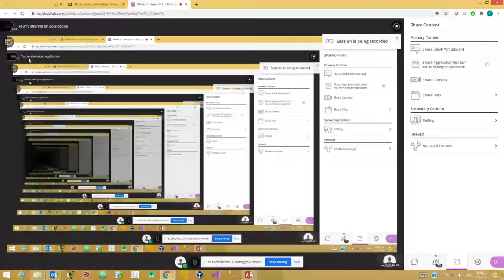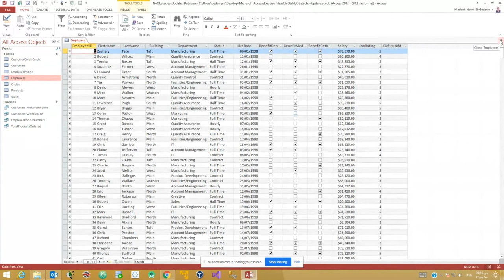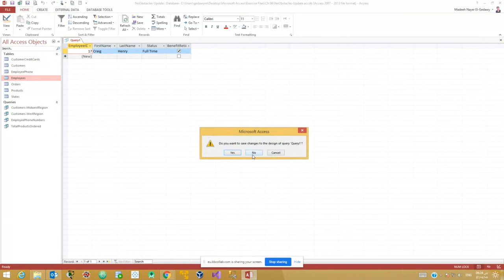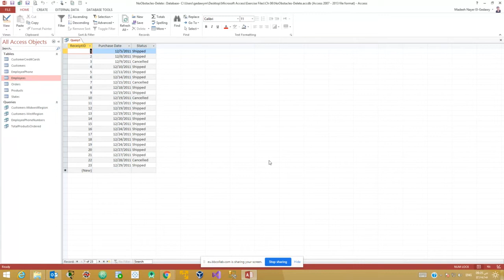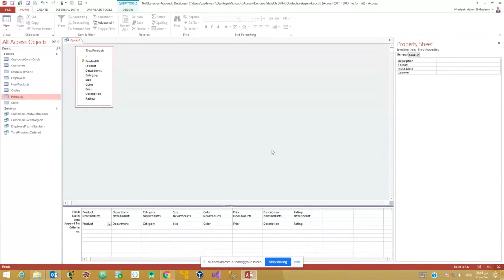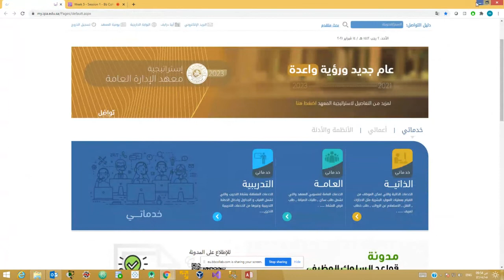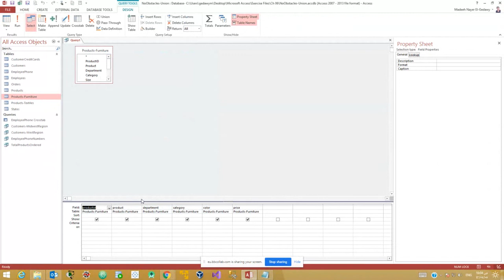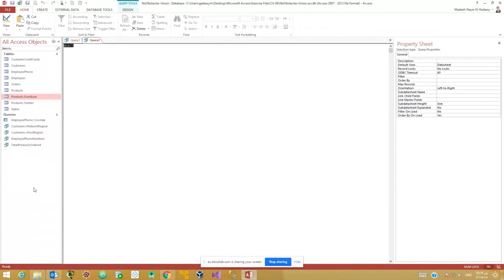Microsoft Access 2013 شرح عربى Arabic - IPA Students - Week 5 Session 1 Part 1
Microsoft Access - شرح عربى - ERD - Tables - Queries - Forms - Reports